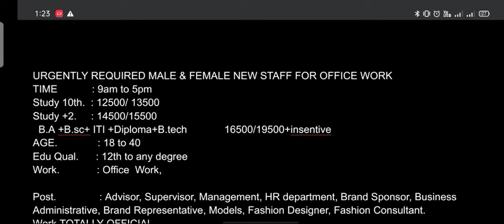New job office work 10th 12th iti Diploma BTech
URGENTLY REQUIRED MALE & FEMALE NEW STAFF FOR OFFICE WORK
TIME: 9am to 5pm
Study 10th.  : 12500/ 13500
Study +2.     : 14500/15500
  B.A +B.sc+ ITI +Diploma+B.tech             16500/19500+insentive
AGE.              : 18 to 40
Edu Qual.      : 12th to any degree
Work.             : Office  Work,

Post.               : Advisor, Supervisor, Management, HR department, Brand Sponsor, Business Administrative, Brand Representative, Models, Fashion Designer, Fashion Consultant.
Work TOTALLY OFFICIAL.
Working is an online process. staff
Fresher and Experience both can apply.
1week coaching

I am in a highly reputed organization in the management department.

I recruiter people.
Fees of up and down  traveling 500
And P. G. Expenses 50℅ provided by the company

And 5 days training work explain.